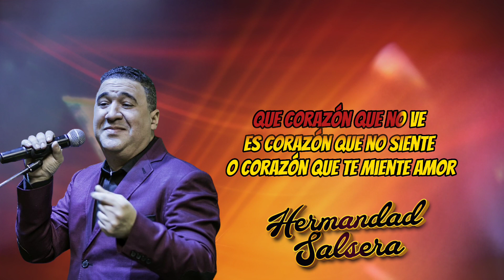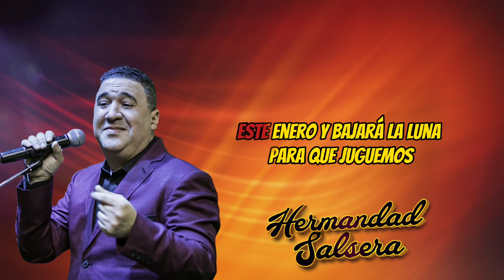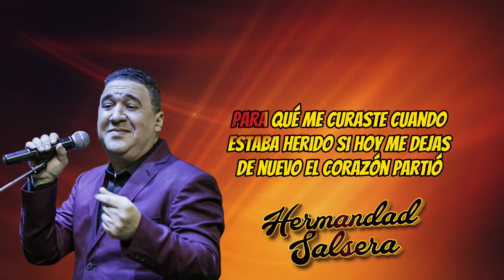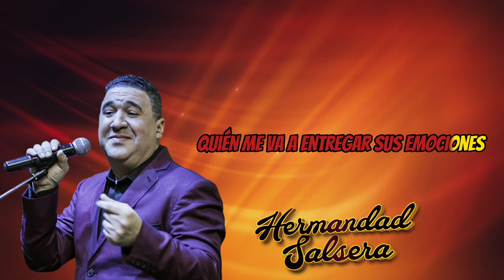Mickey Taveras - Corazon Partido (VideoLiryc)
Mickey Taveras - Corazon Partido

Todo este contenido Exclusivo y mas en nuestra App
SIGUENOS @lahermandadsalsera